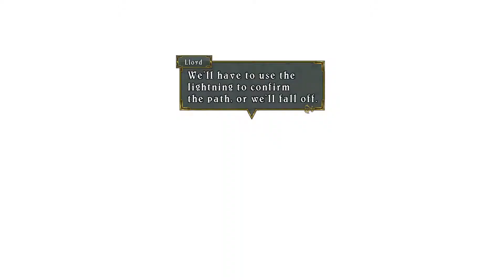TEMPLE OF LIGHTNING [Tales of Symphonia PC Part 80] HD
2much4me